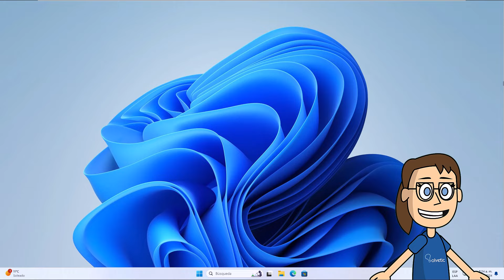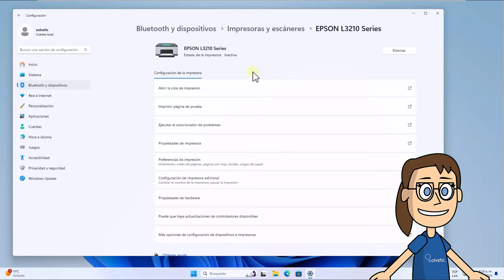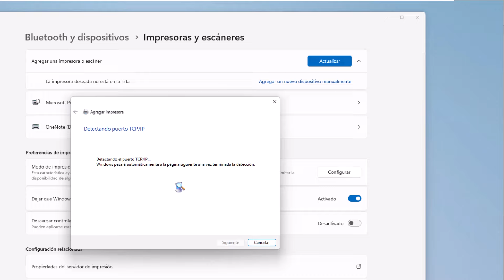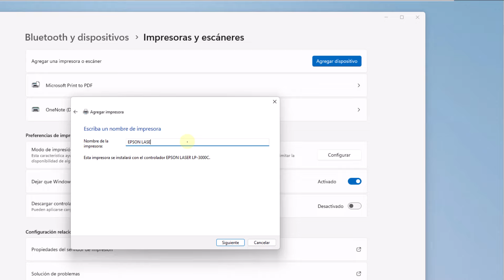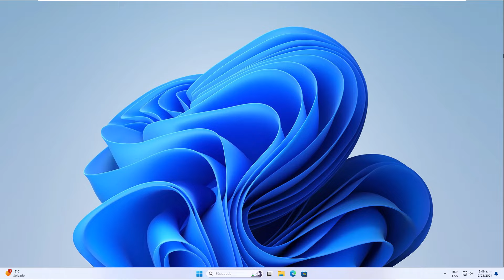Como Agregar una Impresora a mi Laptop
¡Bienvenidos, estás en Solvetic! Si estás buscando agregar una impresora a tu laptop, has llegado al lugar indicado. Conectar una impresora a tu laptop puede abrir un mundo de posibilidades para imprimir documentos, fotos y mucho más de forma rápida y conveniente.

En esta guía completa, te mostraré paso a paso cómo agregar una impresora a tu laptop, independientemente de la marca o modelo que tengas. Desde la instalación de los controladores hasta la configuración de la conexión, te guiaré a través de todo el proceso para que puedas empezar a imprimir en poco tiempo.

Aprenderás cómo identificar y seleccionar la impresora adecuada para tus necesidades, cómo descargar e instalar los controladores necesarios en tu laptop y cómo configurar la conexión para que la impresora esté lista para usar. Además, te proporcionaré consejos útiles para solucionar problemas comunes y garantizar una conexión estable y sin problemas.

Con esta guía completa, podrás agregar una impresora a tu laptop de forma rápida y sencilla, y comenzar a imprimir tus documentos y fotos en poco tiempo. ¡No te pierdas ningún paso y comencemos a agregar esa impresora a tu laptop hoy mismo! Y recuerda dejar tus Comentarios y darle Like si encuentras útil esta guía.